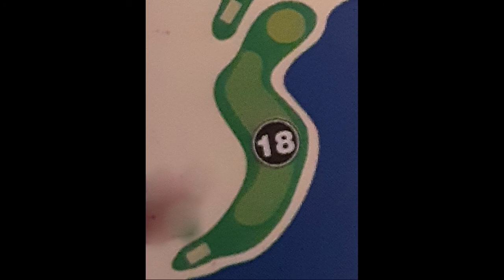Golfcapades: Southland Golf Club - Back Nine Holes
One of my better performances on this channel. Felt great out there, felt Zen out there. Goose Frabah. Swing was slow and steady; rhythm, tempo, control. 70's by June.